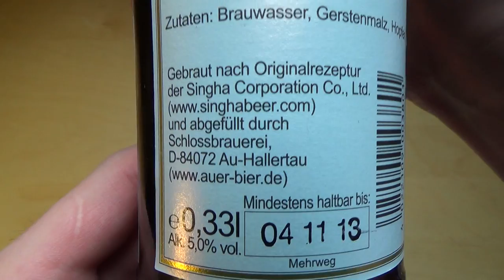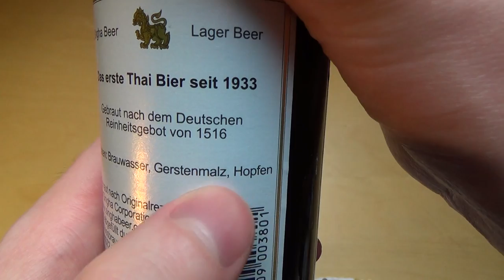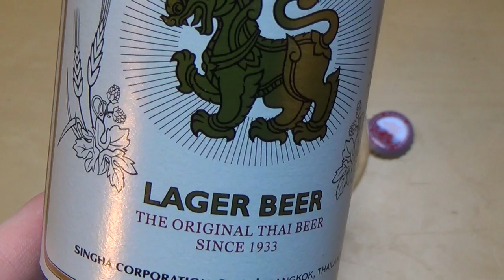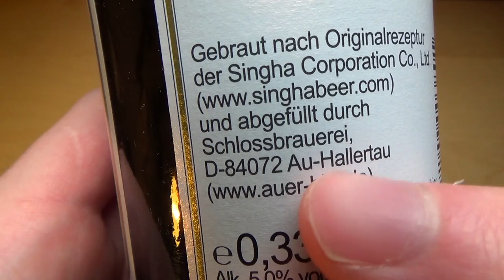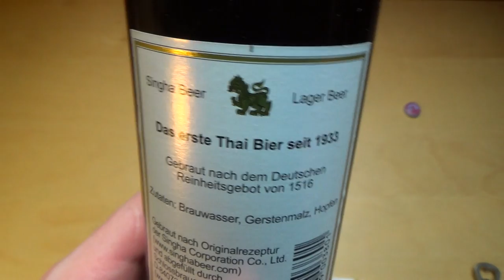Singha Lager Beer from Thailand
Please rate this product (plus 6 Images and thousands of more reviews). This is an excellent lager beer.
German starts 2:54